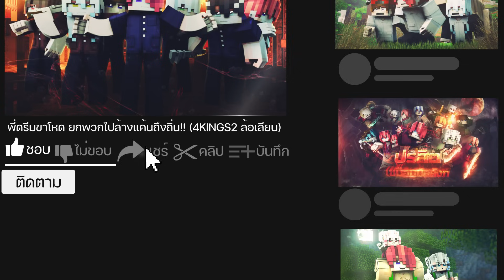🍥วัยรุ่นโคโนฮะ | รวมทุกตอน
🥯ฝากเพลงของพี่ดรีมด้วยนะค้าบ

🦊ติดตามทุกช่องทางของพี่ดรีมได้ที่นี่เลย🦊
🥞Youtube Music : GOODDREAM
🧀FanPage : @DREAMKUNGYT